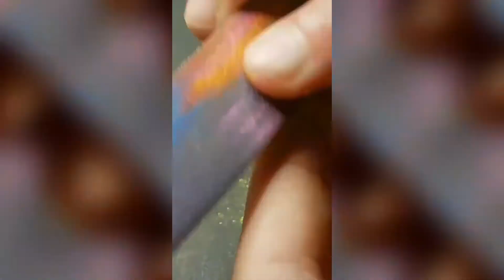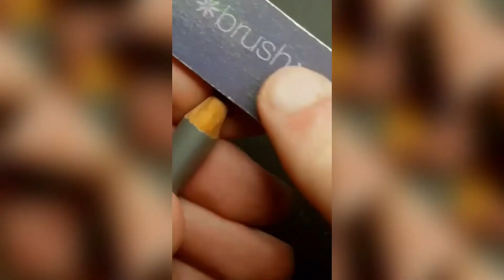A to O pencil carving name tutorial Part-1 // pencil carving letters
Hi Guys, You'll Get an A to O latter Pencil carving name tutorial. How pencil artist name carving on pencil also you'll get each alphabets latter different color pencil artist pencil carving latter.

Videos Credit:-

This video has no negative impact on the original works (It actually helps them because we spread their message full credit. Even further and share them. People are more likely to believe and buy from someone they have to see 100 times than from a person they see for the first time.

We make these videos to educate others in a motivation/inspirational form.